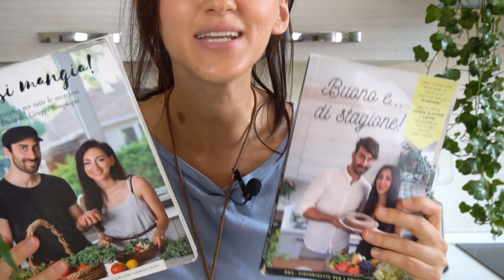COLAZIONI SANE e VELOCI (SENZA ZUCCHERO) - 3 RICETTE SANE, DOLCI e SALATE | Diana e Alessio ricette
Stai cercando colazioni sane e veloci senza zucchero pronte davvero in pochi minuti?
Oggi ti presentiamo le nostre colazioni sane dolci, salate e calde!
Una colazione sana senza zucchero è proprio ciò che serve per cominciare la giornata.